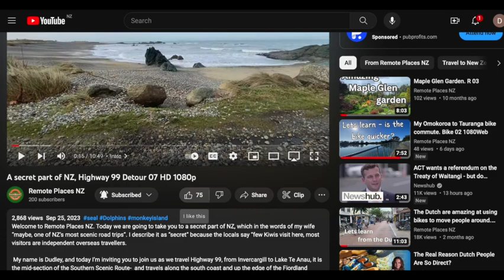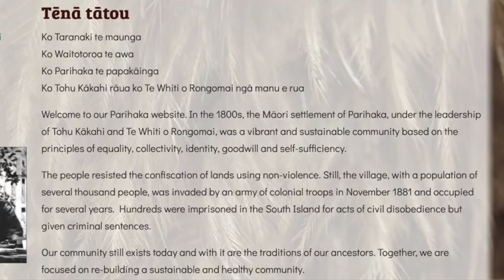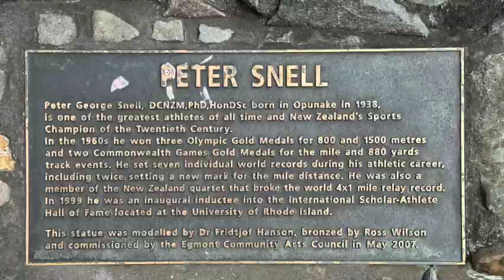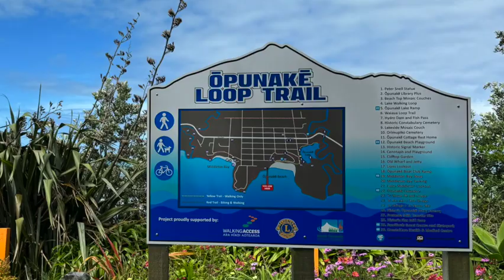Scenic coastal detour along 45 the Surf Highway - New Plymouth to Hawera - Detour 08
Hi, this is Dudley Moore from Remote Places NZ and we are off on another scenic coastal detour, this time along  Highway 45, from New Plymouth to Hawera around the west coast, this is commonly referred to as “The Surf Highway” and given that there are 29 roads that give ocean access along this rugged coast all in 100k you can see why.

We trust you enjoyed viewing this Remote Places NZ video, one of our Detour series
Getting out of your car onto a beach sure puts a smile on your dial, so get out there and do it.

You have a great day, and

Music.
“Caribbean Hide & Seek”, by Carmen Maria.

Instagram.    theemporiumnz